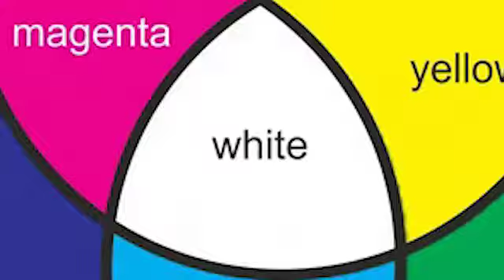सफेद कपडे पहनना क्यों अच्छा है || DIVINE LIVING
This video is all about importance of white colour clothes in one's life.

This channel will bring you latest content on spirituality and devotion.

Also you can check our other video on Kabir's Dohas

Link to our Latest Video on best of Geeta's Shloks